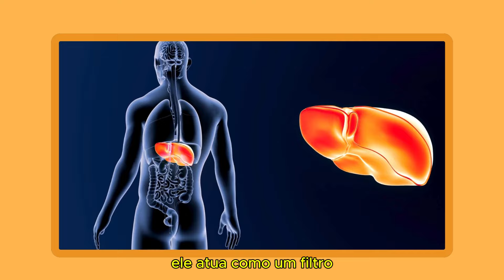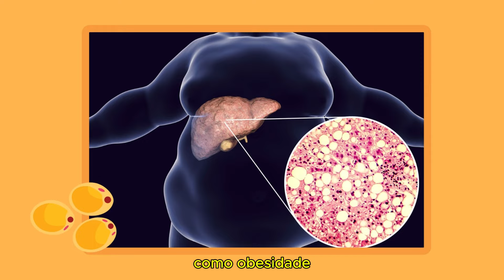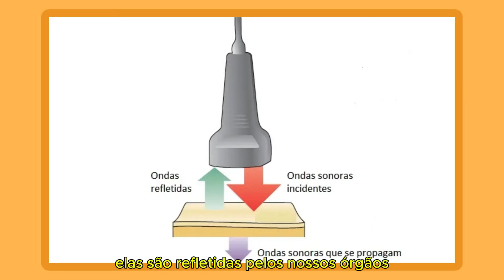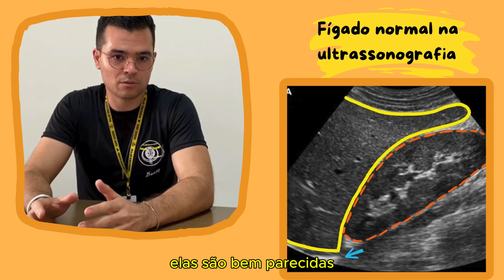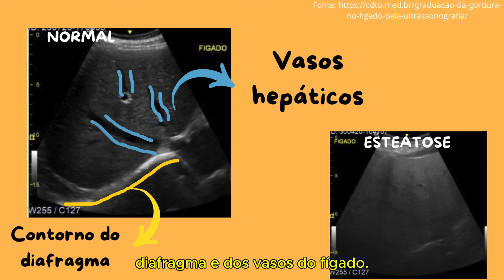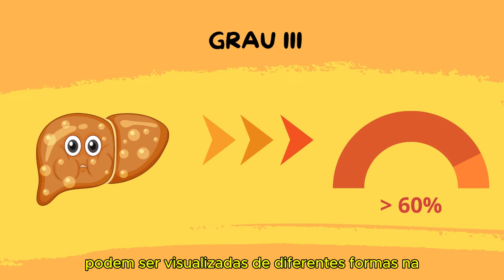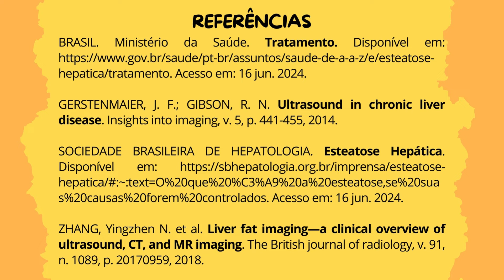USG na esteatose hepática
Trabalho dos alunos do sexto período de medicina sobre esteatose hepática.

Integrantes:
Aline Bezerra Veras
Darla Thaís Alves de Aquino
Maria Fernanda Barros Carvalho
Matheus Fernandes Ribeiro Costa
Melissa Giacomo Soares
Yuri Christian Justino Alves de Sousa